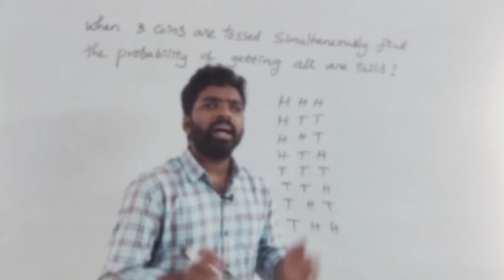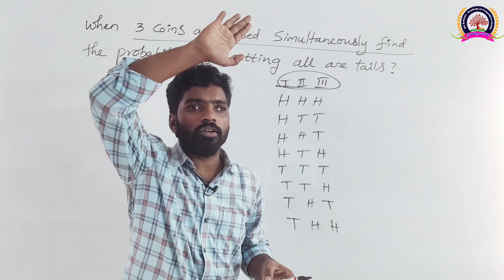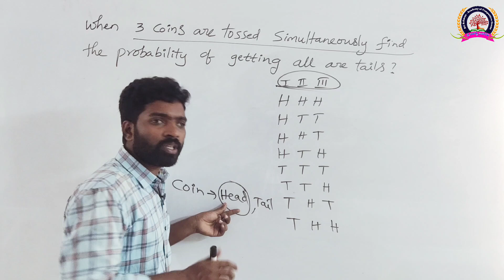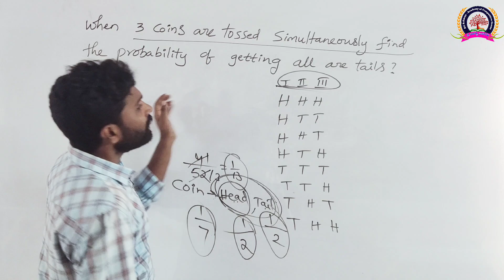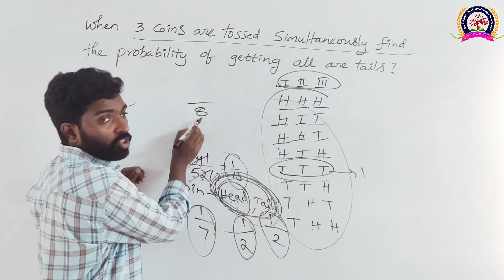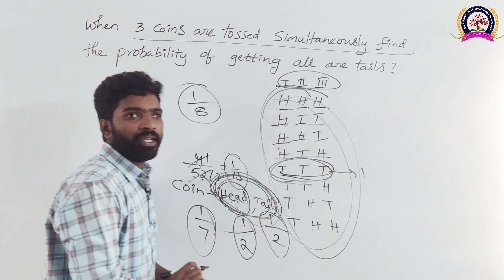Probability short cut tricks for all competitive exams//Sri Acharya Academy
State Govt. Jobs

Director : H. Jagadeesh